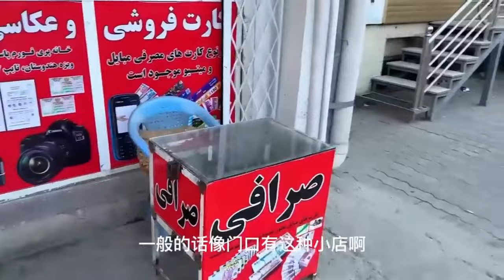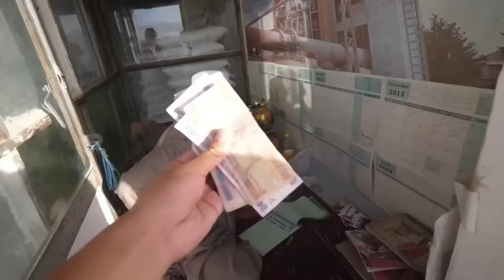【合集】回到阿富汗小学有求必应，给门卫大叔“发工资”，拯救一个贫穷的家庭！